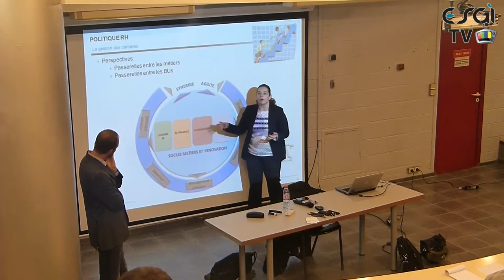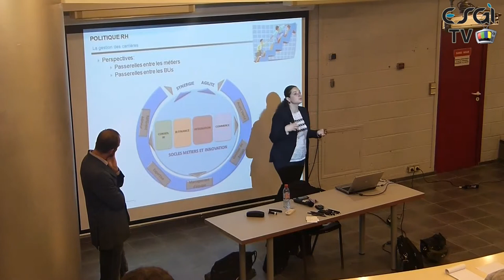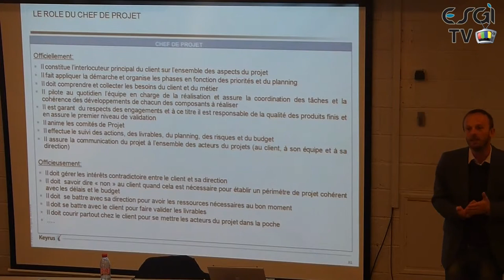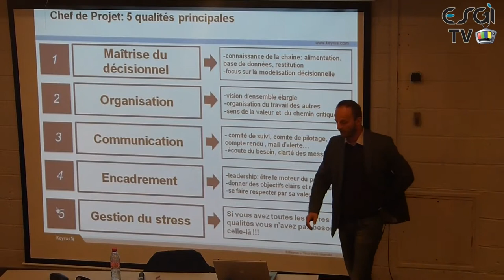Conférence : Practice Manager et la Gestion de Projet Décisionnel par Keyrus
Demain jeudi 16 avril 2013 aura lieu une conférence nommé « Practice Manager et la gestion d'un projet décisionnel » sur le site des Buttes Chaumont, à l'ESGI.

Celle-ci sera animée par Cyrille Bonte, Practice Manager et Directeur de Projet chez Keyrus.

Cette conférence aura lieu dans l'amphithéâtre.

L'équipe ESGI TV sera sur place pour vous rapportez des images exclusives sur cet évènement.

L'équipe ESGI TV